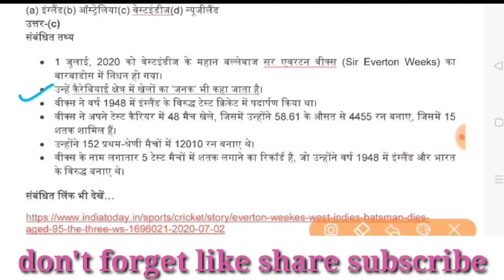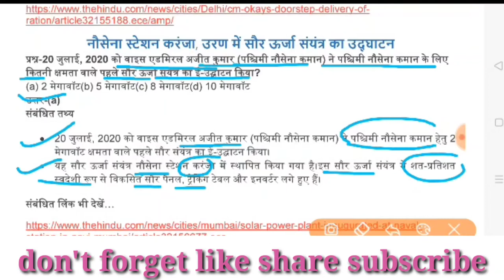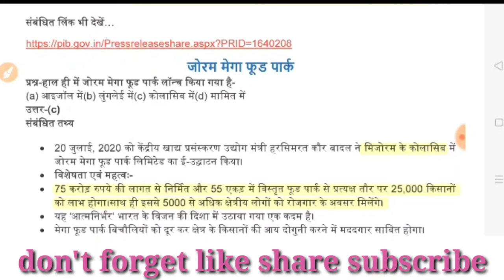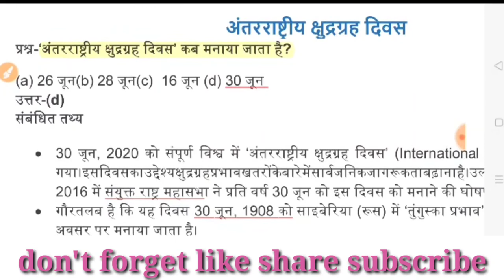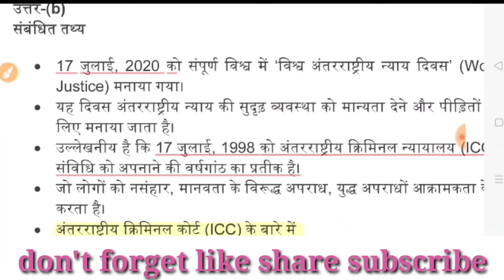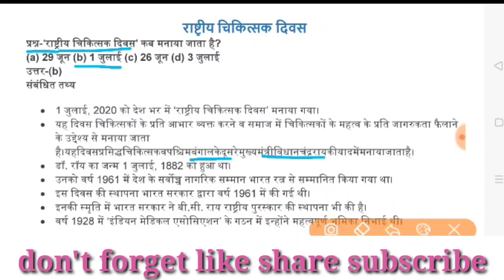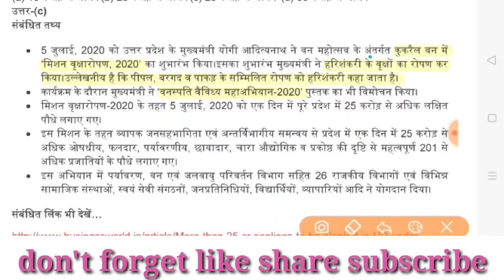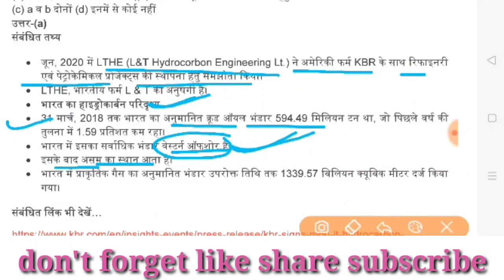समीक्षाअधिकारीedristi edristiCurrentAffairs2020Hindi GSगंगा July 2020||RO,AROspecial,part3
edristi current affairs magine 2020ईदृष्टि hindi july 2020की घटनाओं पर आधारित